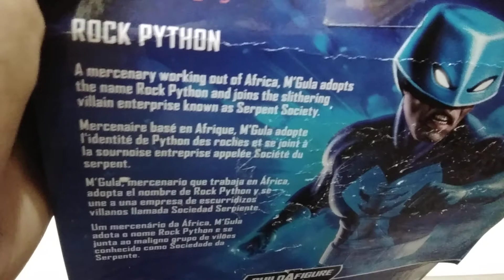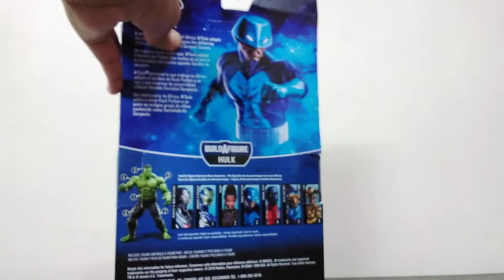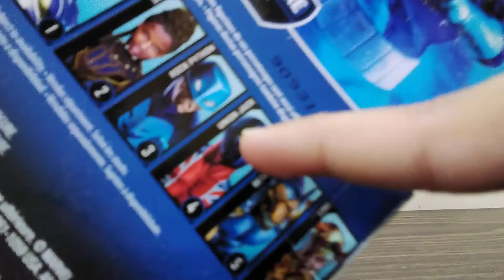Marvel legends build a figure hulk rock python action figure review in hindi